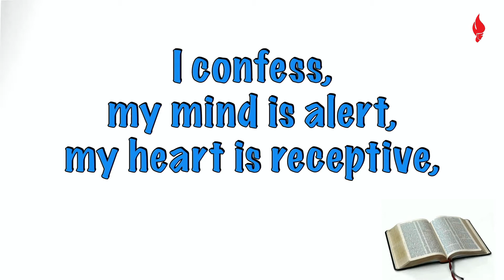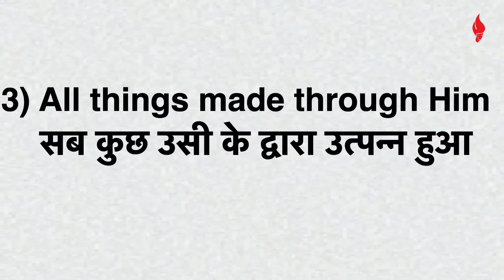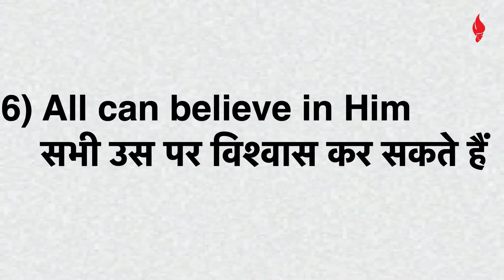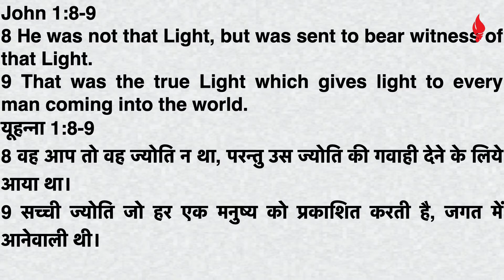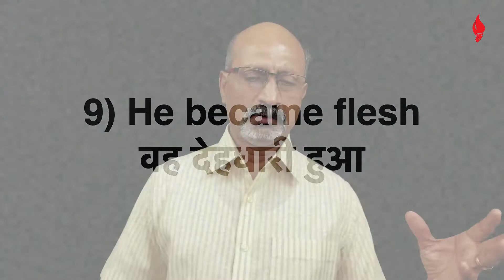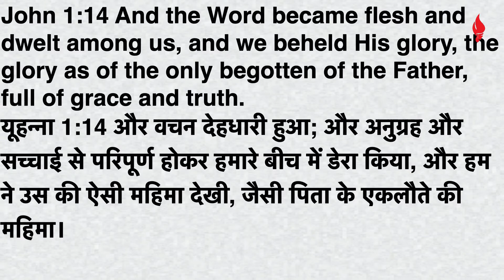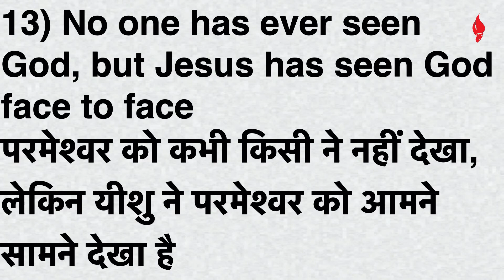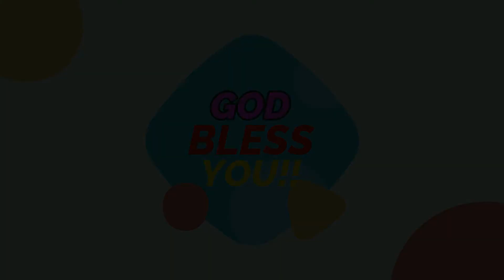Why Jesus came to this earth? || यीशु इस धरती पर क्यों आया?